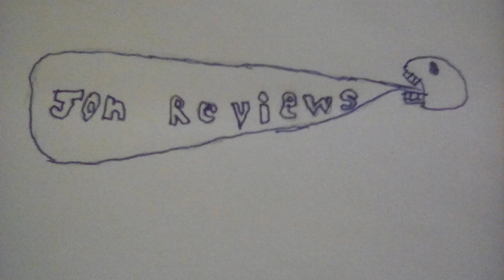JonReviews: Star Wars-The Force Awakens (2015)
My review for "Star Wars: The Force Awakens," is up now. Is it good? Is it bad? Find out by clicking here.